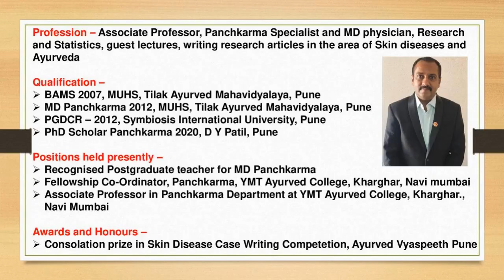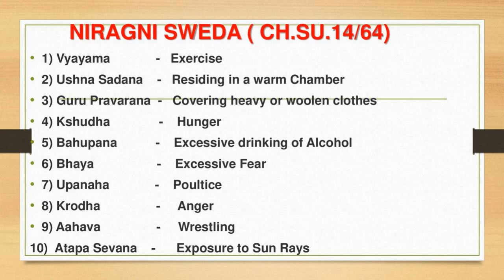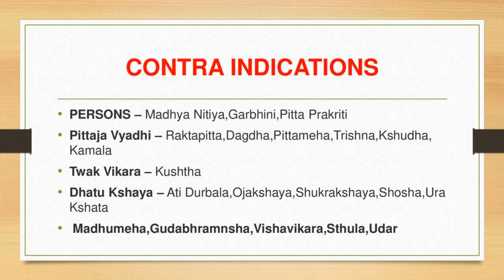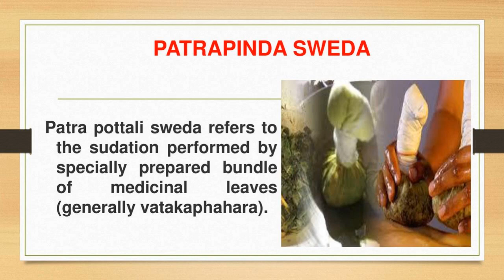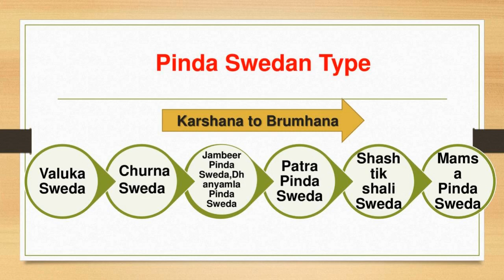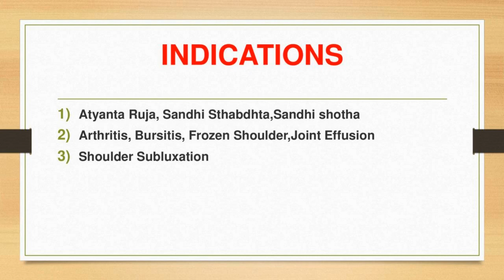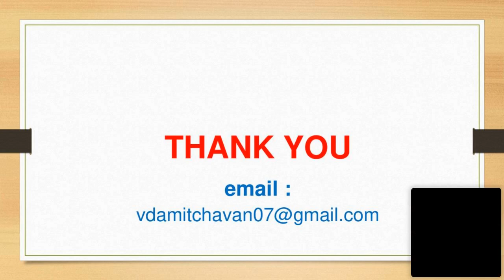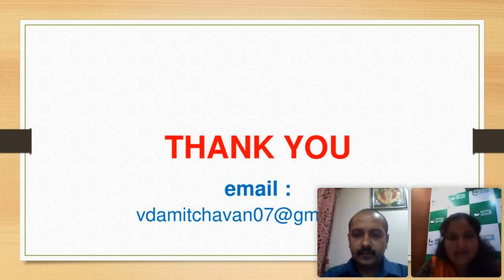Swedan Therapy - Different Modalities in Clinical Practice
Speaker: -
Dr. Amit Ashok Chavan, Associate Professor, Panchakarma department, YMT AYURVED COLLEGE KHARGHAR NAVI MUMBAI

NirogStreet is country’s leading organisation and a unique concept in the Ayurveda healthcare ecosystem which aims to make Ayurveda first call of treatment. This technology-driven SaaS tools and platform provides access to authentic Ayurveda doctors on a global scale with a focus to implement best practices and deliver quality Ayurveda healthcare. As the world is quickly moving from reactive to proactive healthcare, the demand for holistic healing methods such as Ayurveda is at an all-time high. NirogStreet leverages the wide network of practitioners to promote health and wellness in the society. With technology-based intervention, NirogStreet curates and empowers doctors by working closely with Ministry of AYUSH, regulators, and research organisations. NirogStreet encourages doctors to create and publish case studies and research reports so as to bring in evidence-based treatment similar to modern medicine.